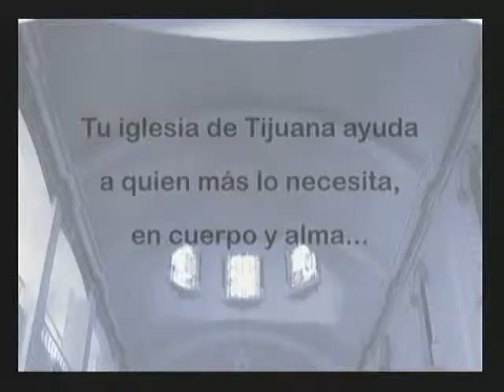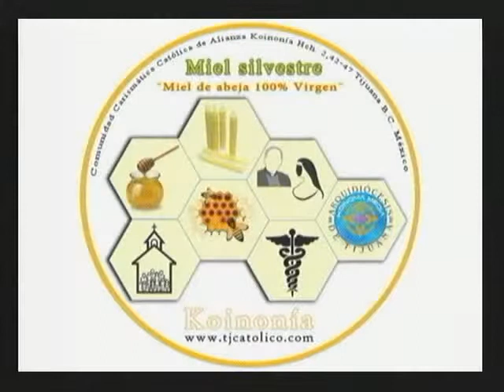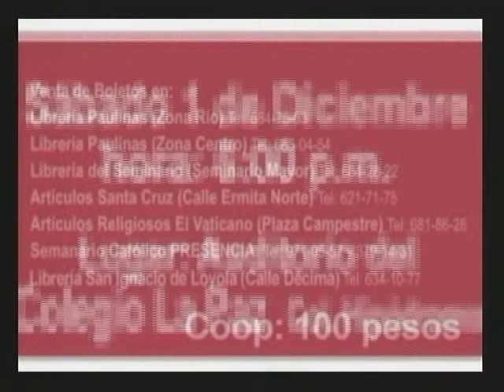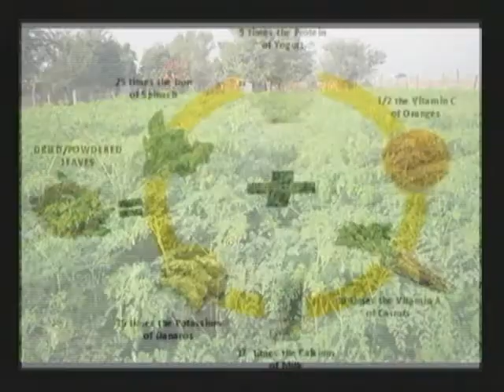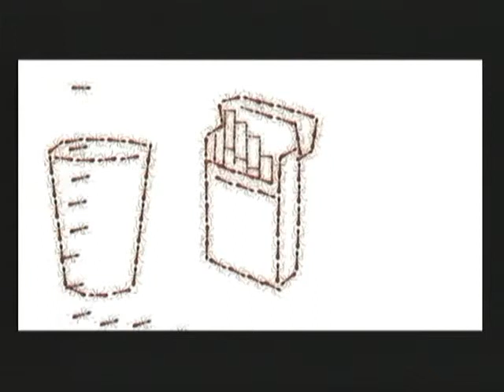NECESIDAD DE AFECTO, AUTOESTIMA Y AUTORREALIZACIÓN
SER MUJER / BELÉN OLIVAS / LUNES 26 NOV 2012 - Captured Live on Ustream